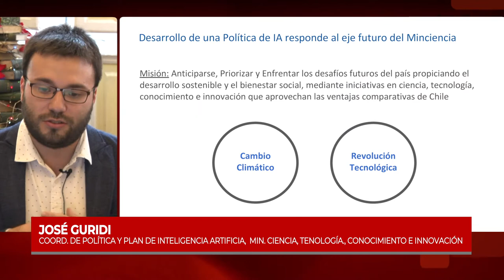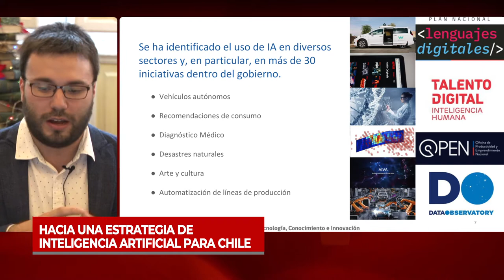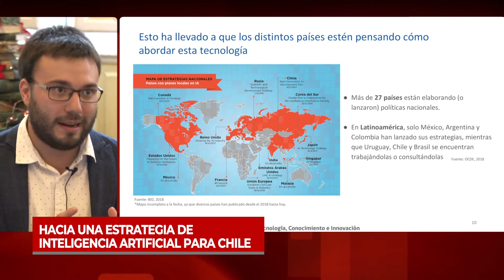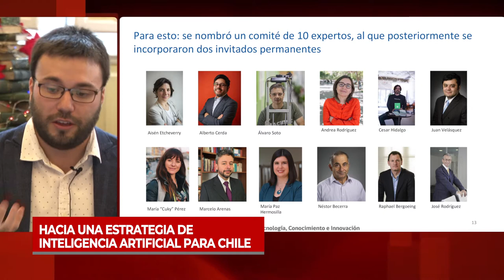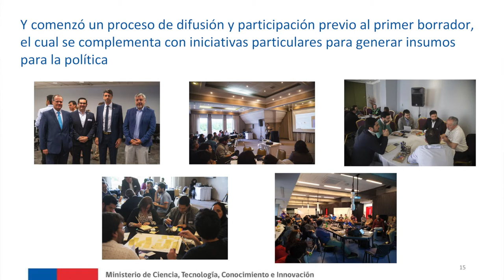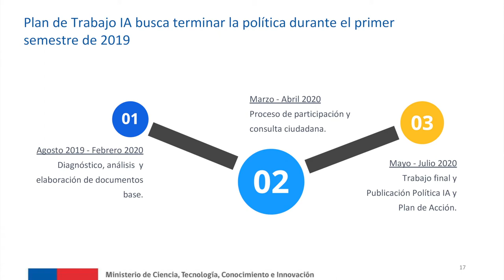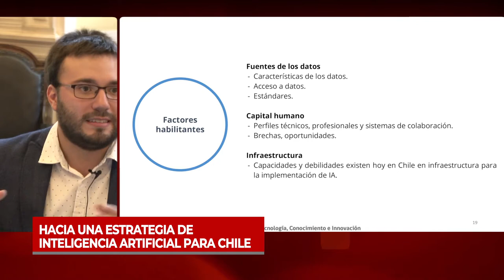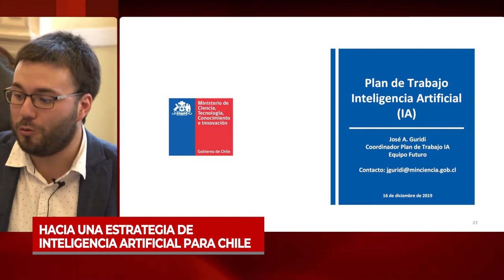5° Sesión de la Mesa Público Privada de Robótica del Grupo Interparlamentario Chileno Japonés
Organizada por el Grupo Interparlamentario Chileno Japonés con el apoyo de la Universidad de O´Higgins y el Programa Asia Pacífico de la Biblioteca del Congreso Nacional (BCN). La sesión se dedicó al impacto de la inteligencia artificial en la robótica.

La sesión se realizó 16 de diciembre 2019 en la Sala de Lectura de la Biblioteca del Congreso en Santiago y contó con la presentación de Jose Guridi, Coordinador del Plan de Trabajo para la creación de la Política y el Plan de Acción de Inteligencia Artificial del Ministerio de Ciencia, Tecnología, Conocimiento e Innovación.